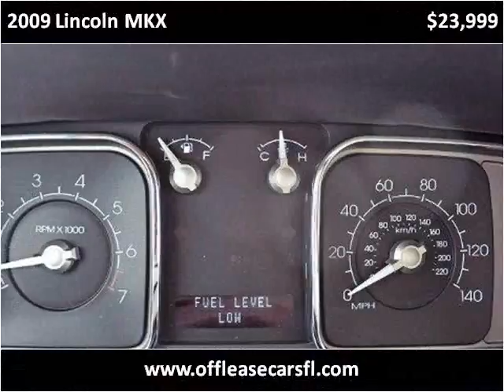2009 Lincoln MKX Used Cars Lake Worth FL